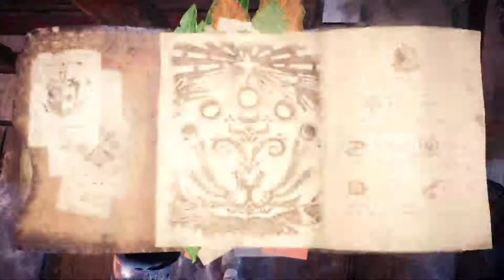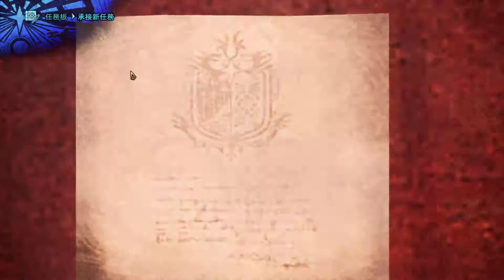【繁星】MHWI 魔物獵人冰原 下午 2020 3 2 【1】